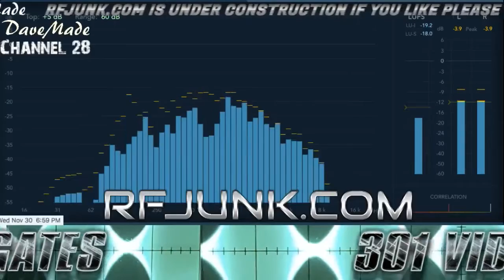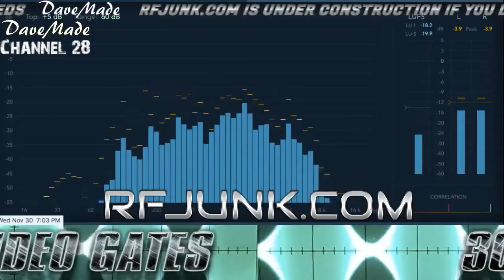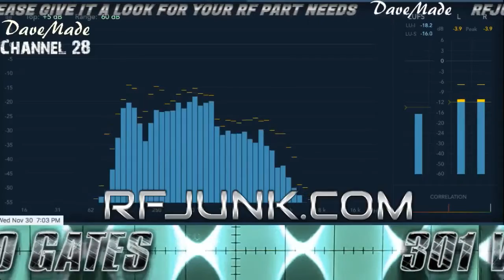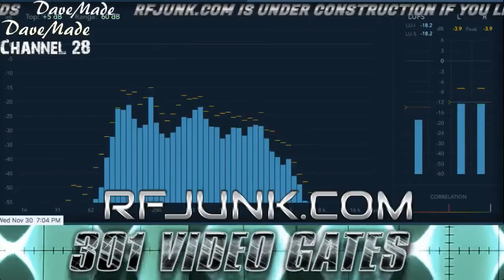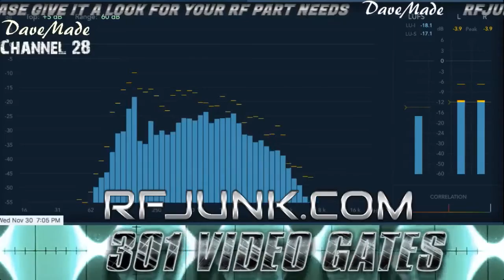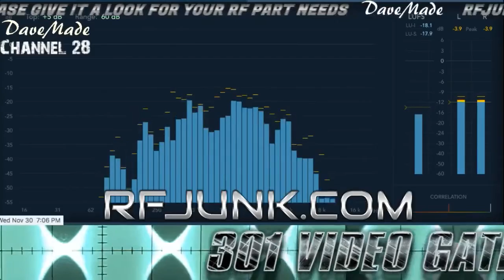153 Ny, Audio Man,527 In The Buckeye,225,113 Music Man, Mr. Clean, 301 In The Big Bam